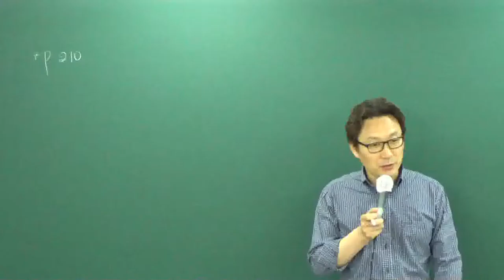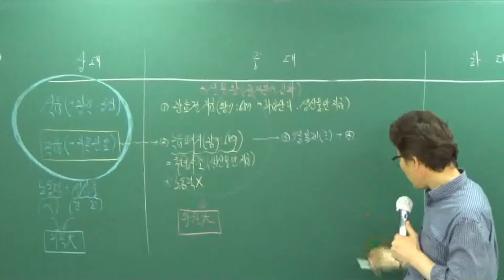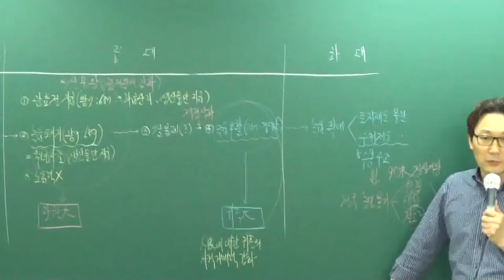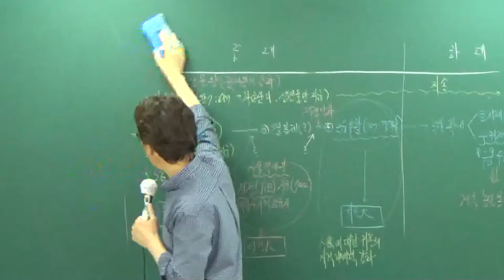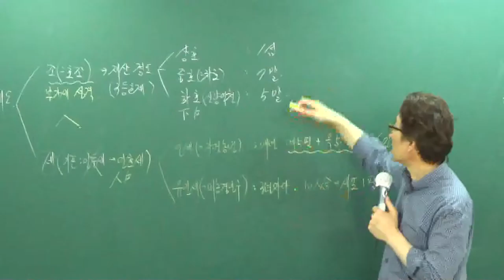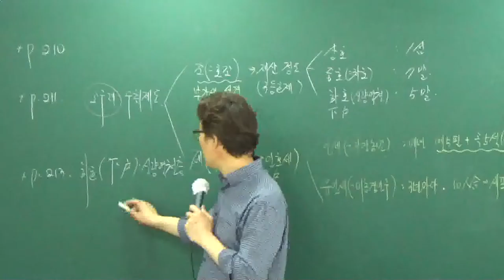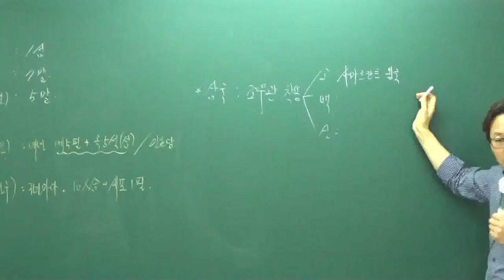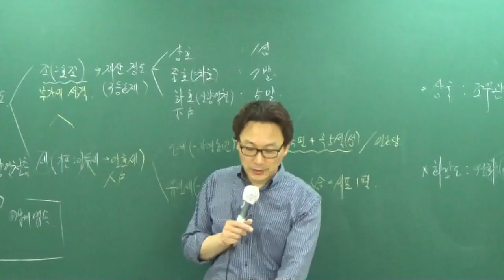[공전무] 공무원 시험대비 이론과정 한국사 13강